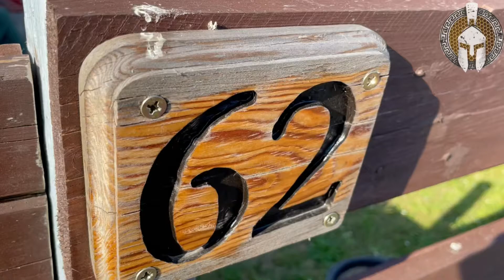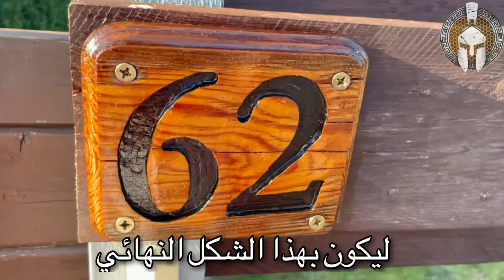ترميم لوحة خشبية وطلائها باللاكر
طريقة ترميم الواح الخشب او الاثاث الخشبية وطلائها بصبغ الدملوك ومن ثم طلائها بمادة اللاكر لحمايتها من العوامل المناخية كالامطار واشعة الشمس
ارجو ان تكون الطريقة مفيدة لكم